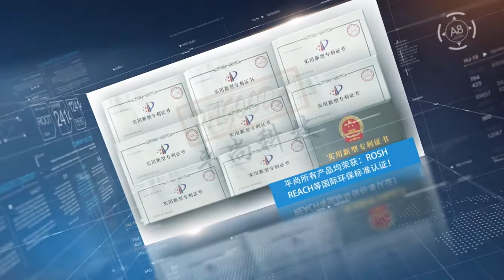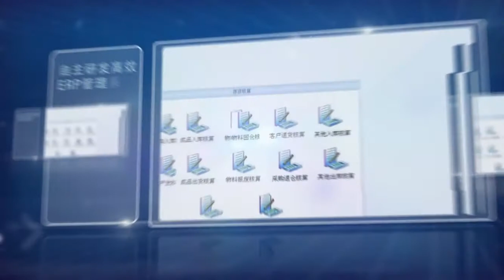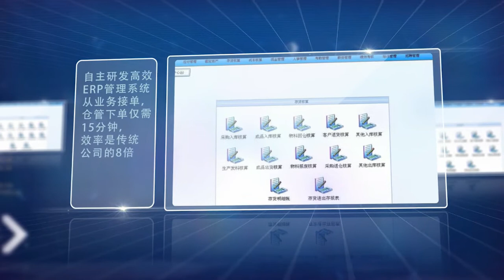【PAGOODA】How much do you know about chip resistors.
Dongguan Pingshang manufacturer, chip resistors have small size, light weight, moisture resistance, high temperature resistance, high reliability, high mechanical strength, low assembly cost, stable electrical performance and high reliability. Welcome to consult